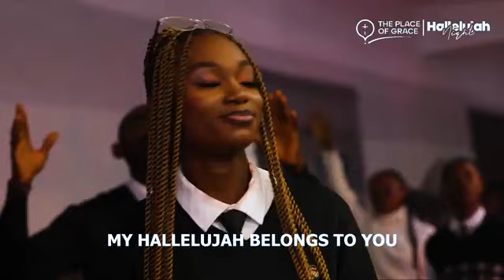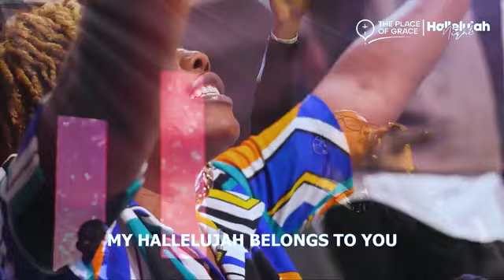Worship Medley: Reckless Love | How He Loves Us | My Halleluyah Belong To You